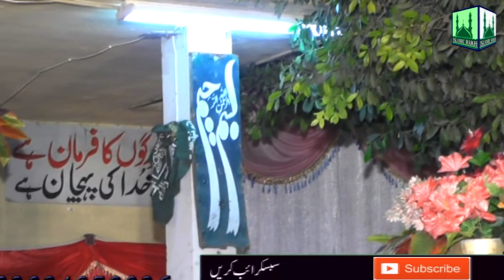New Naat 2018 Qari Shahid Mahmood Ka Student Yasir Amjad Ziai Compete Hazri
New Naat 2018 Qari Shahid Mahmood Student ka Yasir Amjad Ziai Compete Hazri